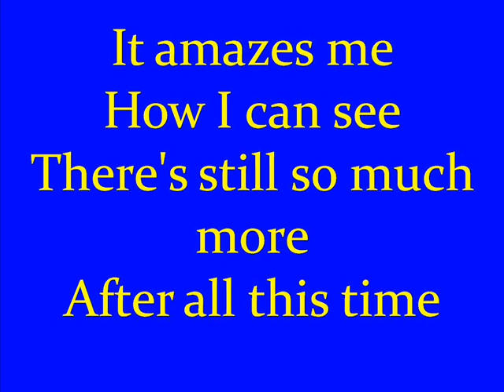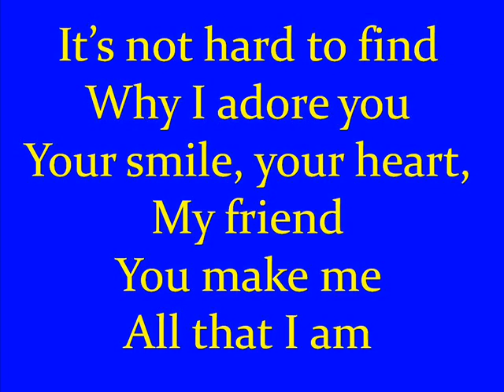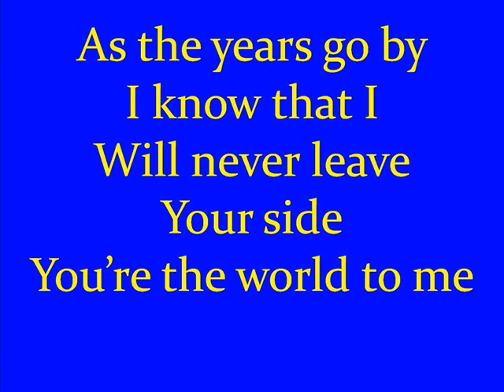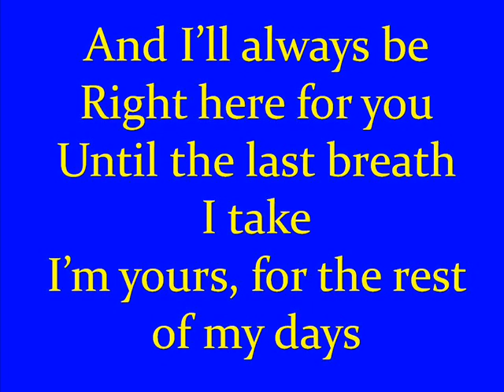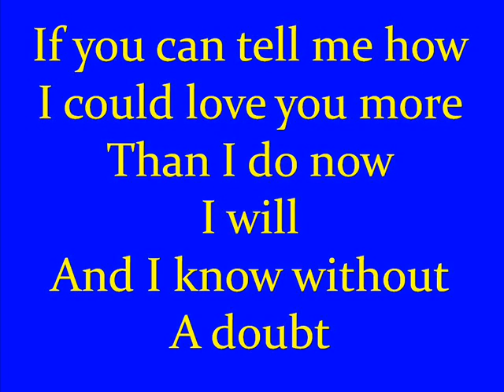I Will By Billy Gilman